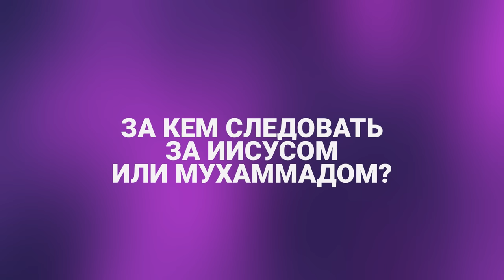КРИСТОФЕР БРОСАЕТ ВЫЗОВ ЗАКИРУ НАЙКУ "Я ВЕРЮ В БИБЛИЮ, А НЕ В МУХАММАДА" - Доктор Закир Найк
Ассаламу алейкум варахматуЛлахи ва баракатух, с вами Призыв Dawah. В этом выпуске, наш брат доктор Закир Найк ответ вызов от христианина, по имени Кристофер, а именно в Библии и в Коране написано о том, что нужно следовать за Иисусом и Мухаммадом, мир им, и вопрос за кем следовать, помимо этого наш брат Доктор Закир Найк расскажет о упоминании пророка Мухаммада ﷺ по имени в Библии !